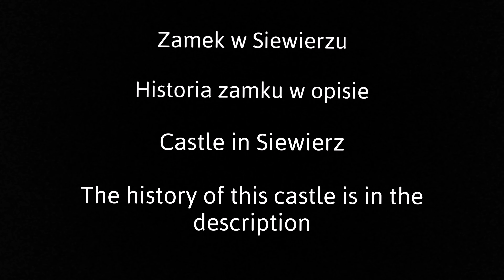Zamek w Siewierzu (castle in Siewierz)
Zamek w Siewierzu, a wlaściwie jego ruiny położone są na uboczu miasta. Długie są dzieje warowni, bo zbudowali ją na sztucznej wyspie, w zakolu rzeki, wśród bagien i mokradeł książęta bytomscy na początku XIV wieku. W 1337 roku przeszedł on w ręce książąt cieszyńskich. Od 1443 roku był własnością biskupów krakowskich, książąt siewierskich. W XVI wieku zamek rozbudowali biskupi krakowscy, dołączono mury parkanowe i barbakan. W 1656 roku twierdzę zdobyli i splądrowali Szwedzi. Później ponownie jednak warownię odnowiono.

Zamek złożony jest z czterech jednotraktowych, trójkondygnacyjnych skrzydeł. Pośrodku usytuowany jest wieloboczny, nieregularny dziedziniec. Mury zewnętrzne wzmocniono dziesięcioma trójuskokowymi przyporami. Wieża zwana "Szlachecką" położona w skrzydle północnym o pięciu kondygnacjach, przykryta została barokowym hełmem z latarnią. Przed wieżą znajduje się barbakan zamknięty półkoliście od północy, opatrzony dwoma rzędami strzelnic. Budowla reprezentuje styl renesansowy, z elementami gotyckimi.

Obecnie zamek stanowi tzw. trwałą ruinę z otaczającymi murami, wieżą bramną i zrekonstruowanym barbakanem. Na zamku prowadzone są prace remontowo-konserwatorskie, które ograniczyły niszczenie obiektu a ponadto przywracają mu część dawnej świetności.